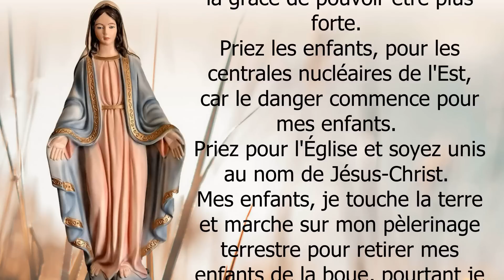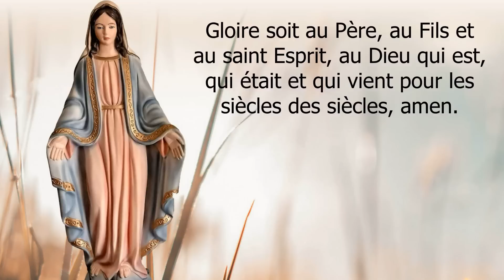✨PRIEZ LES ENFANTS, POUR LES CENTRALES NUCLÉAIRES DE L'EST, CAR LE DANGER COMMENCE POUR MES ENFANTS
✨Apparition et Message de la Vierge Marie à Trevignano Romano du 27 août  2022 - Avertissement et message de la Vierge Marie pour les temps d'aujourd'hui

Merci